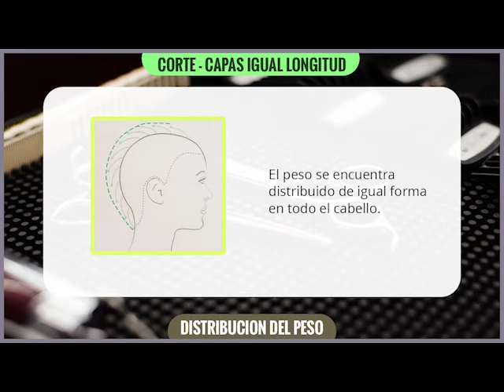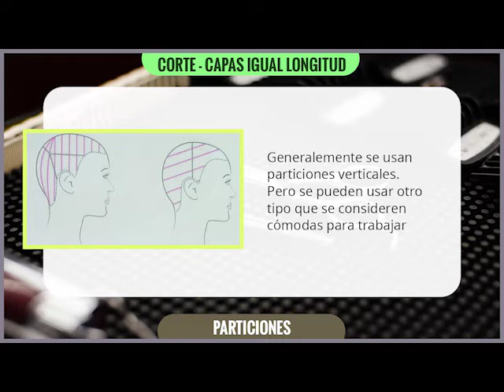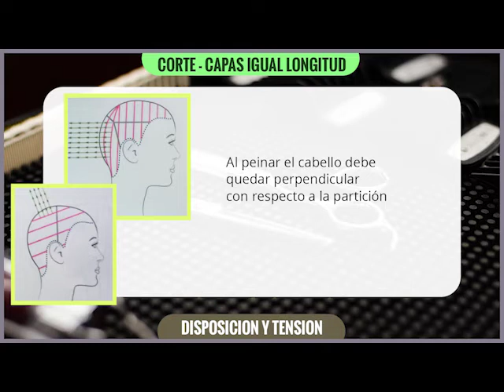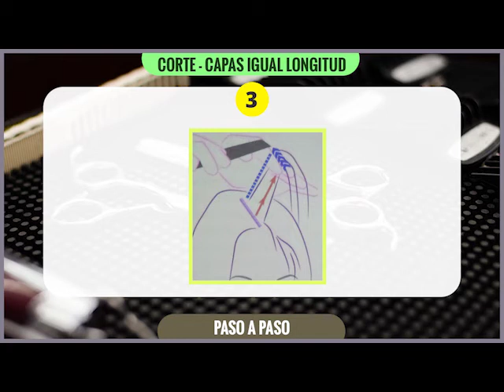Curso de corte: Corte en capas de igual longitud